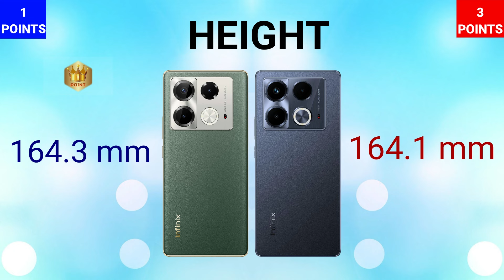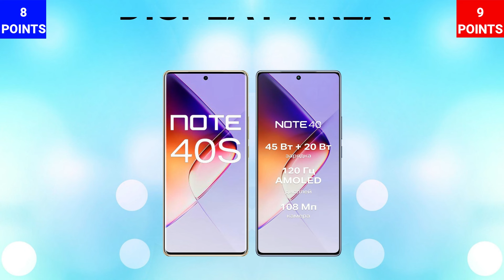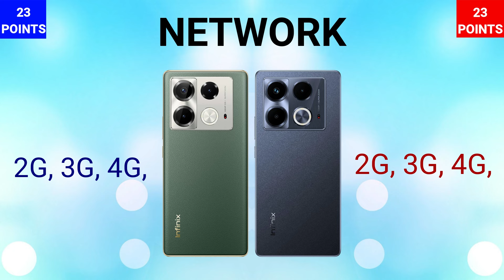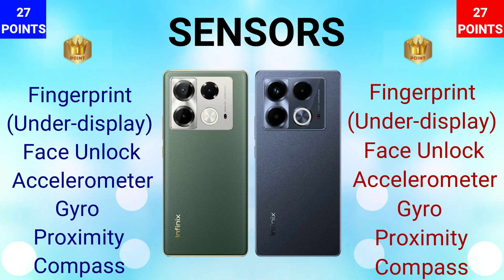Infinix Note 40 VS Infinix Note 40S | Infinix Note 40 series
IN THIS VIDEO WE ARE COMPARING INFINIX NOTE 40 WITH INFINIX NOTE 40S. IF YOU ARE IN A MOOD TO BUY ONE OF THESE PHONES THEN WATCH THIS VIDEO FIRST AND THEN MAKE A DECISION.

NOTE 40
NOTE 40S